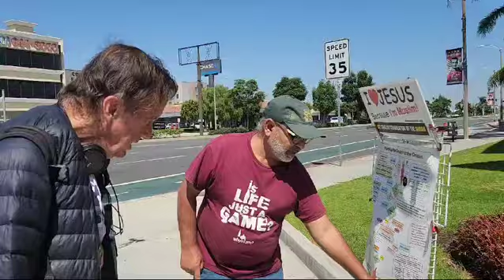Br. Bob takes his shahadah at El Segundo and Hawthorne Blvd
ISLAM provides supreme guidence for All Mankind
Prophet Muhammad PBUH was sent as a Last Prophet to All Mankind
The Quran is pure and perfect last revelation from Al Mighty GOD